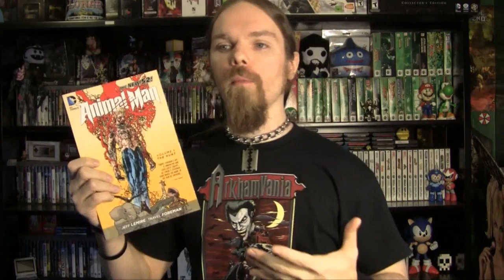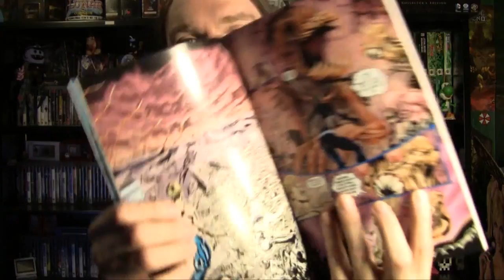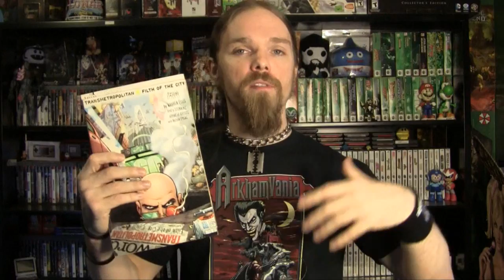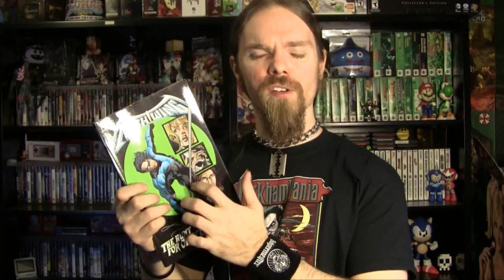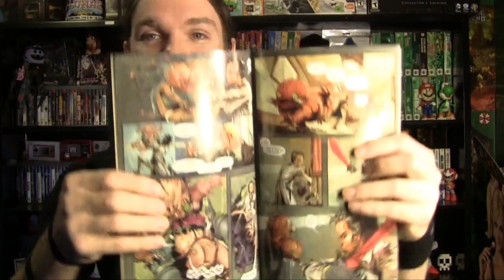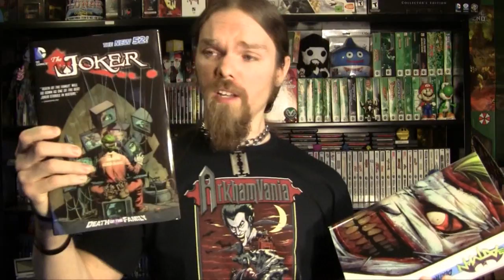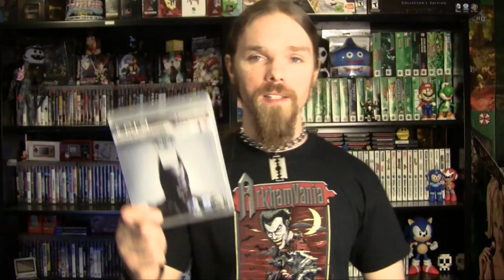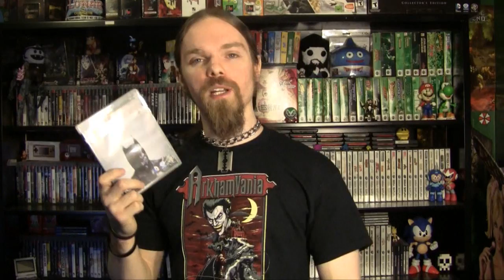Comic Book Pick Ups Episode 6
Finally got to do episode 6, this time showcasing some of the newest Batman Hardcover books such as the Death of the Family story arc, Punisher Max 1 and 2, Some Nightwing and Transmetropolitan love and more. Enjoy comic book fans \m/